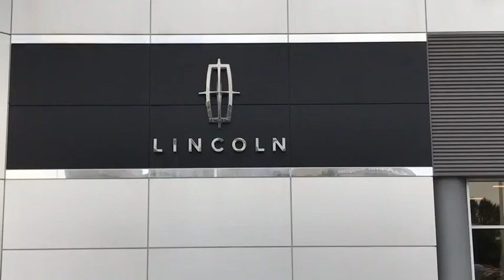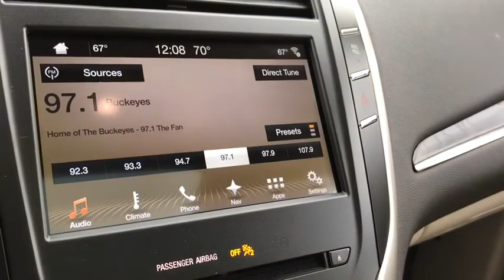2018 LINCOLN MKC Lancaster, Delaware, Columbus, Powell, Dublin C18008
2018 LINCOLN MKC
2018 LINCOLN MKC Reserve AWD - Stock#: C18008 - VIN#: 5LMCJ3D96JUL00648

2445 Billingsley Rd.